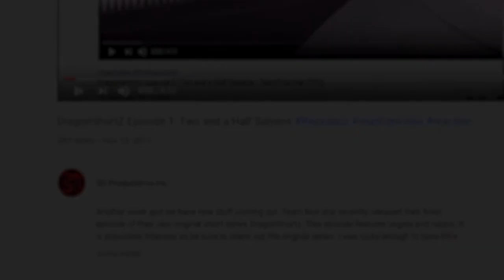Perfect Cell Vs. Emo Kermit, Lord Guru, Midoriya (Deku) Pt. 2 | Axel Grave ReaXtion Reaction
including DBZ, anime, puppets and even Ed Edd, N Eddy...who would’ve guessed XD.

Another large assortment of silly silly characters from all walks of life